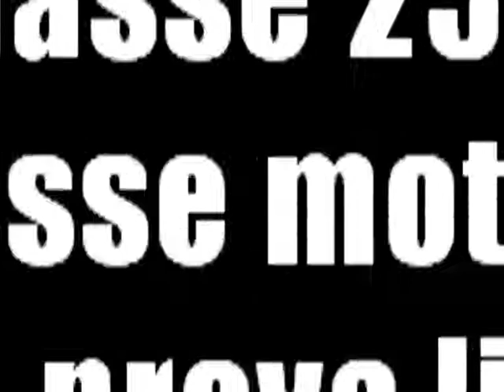poggio 17 classe 250 e moto 3 2 terza prova libera del sabato